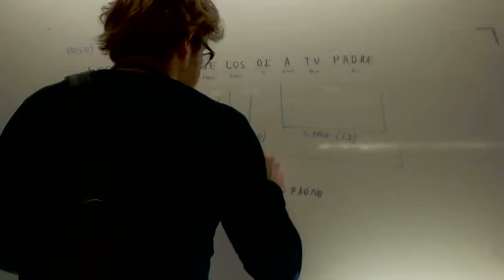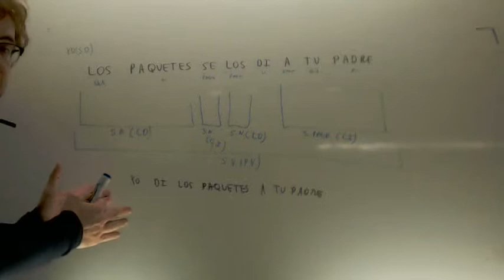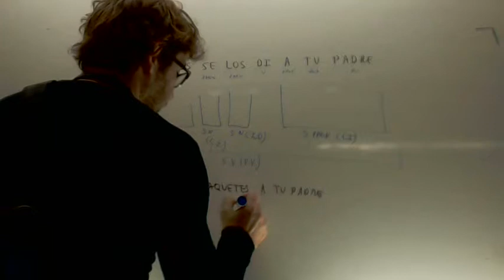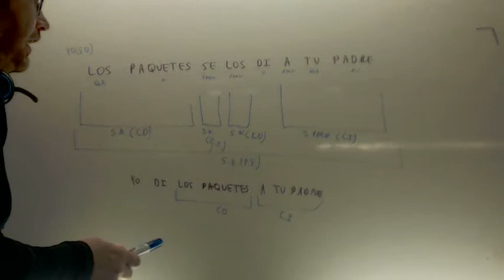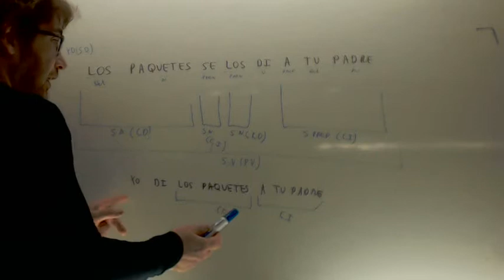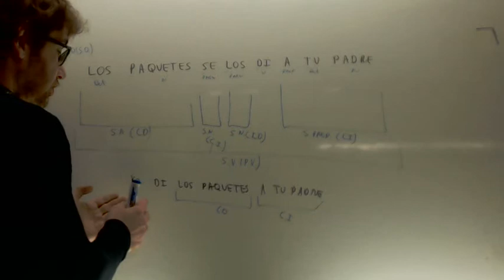Analisis sintactico 07 Lengua 3º ESO Academia Usero Estepona